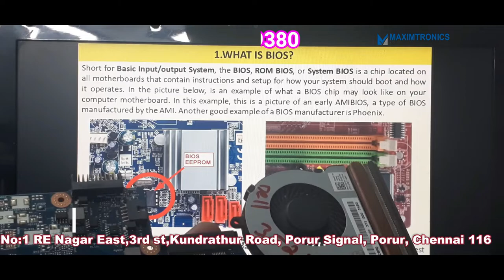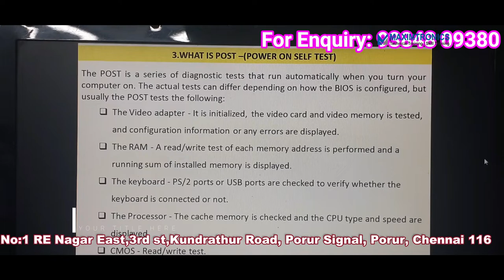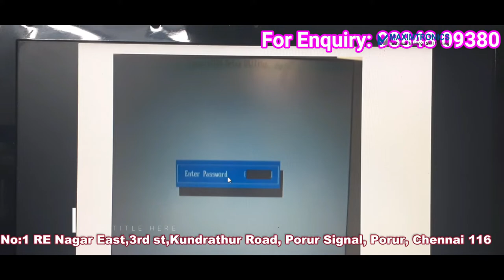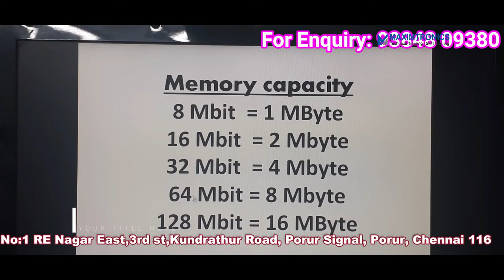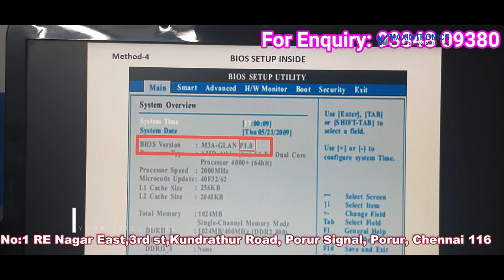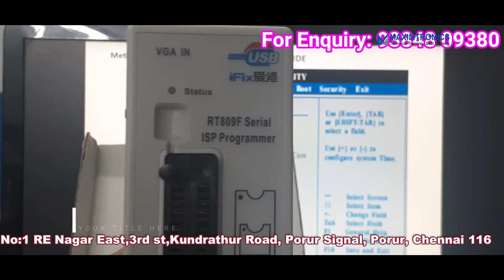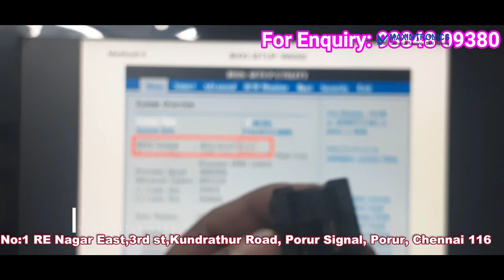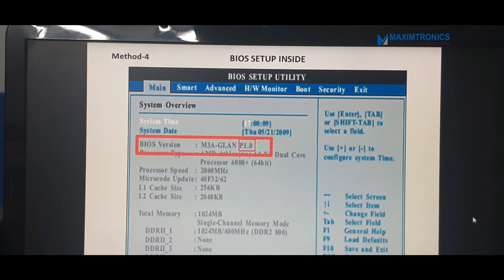LAPTOP BIOS FLASHING Part -1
Laptop Chiplevel Service Training in Chennai @Porur. We are Providing 15 types of Technical Training. Regular and weekend batches are also available. 100% Practical Oriented basis.